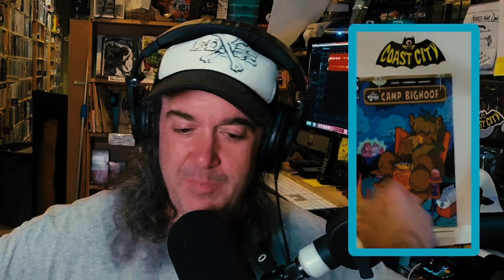Umm, Actually Comics September 5th, 2023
Comic...books.